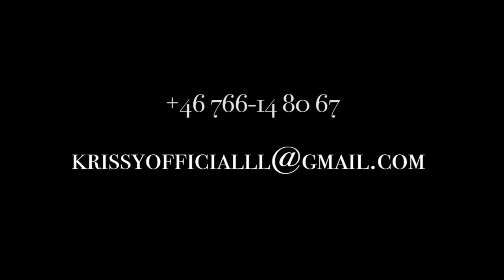Showreel Kristina Helgesson 2019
Kristina Helgesson, Swedish actress